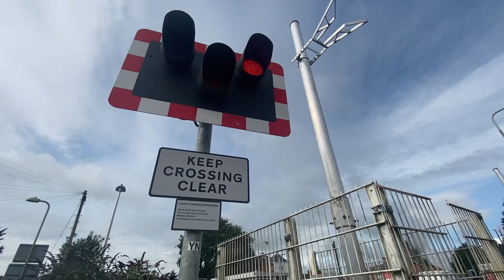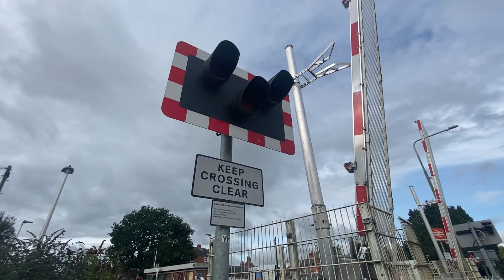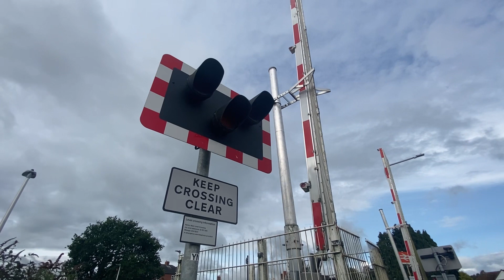Wem Level Crossing (Shropshire)